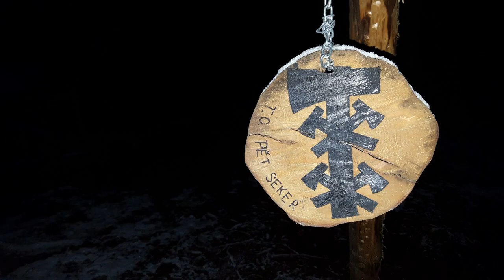Sestřih z víkendů 2016 a 2017 aneb poslední staré video. :)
Poslední staré video, dále už budou jen nová. Těšíte se? :)